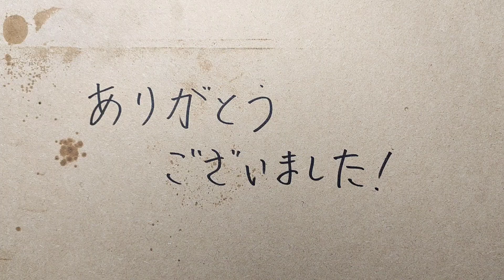旋盤加工4選 4 selections of lathe processing